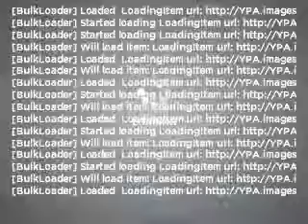2006 Nissan Titan - Marysville WA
Year: 2006
Make: Nissan
Model: Titan
Trim: SE
Engine: 5.6 liter 8 cylinder 32 valve
Transmission: 5-Speed Automatic
Color: Galaxy Black Metallic
Mileage: 30303
Address:
3520 136th Street NE